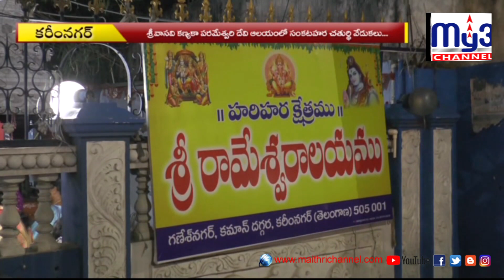సంకష్ట చతుర్థి క్యాలెండర్‌ ఆవిష్కరణ..MY3 CHANNEL 8pm